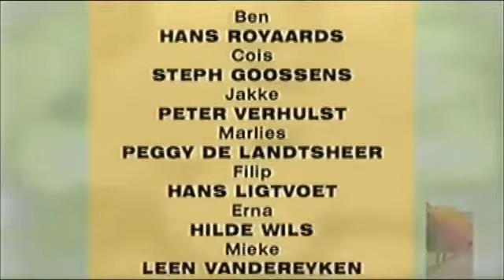Thuis aflevering 1255 seizoen 8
Yvette, Florke en Rogerke willen voorkomen dat Frank en Simonne scheiden, maar hoe? Véronique vindt dat ze de juiste prioriteiten moet stellen en neemt